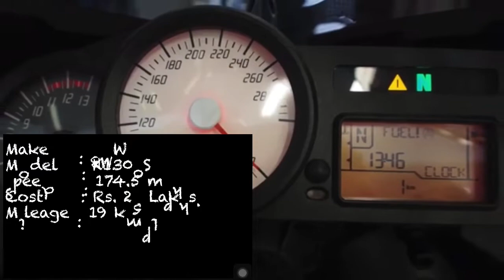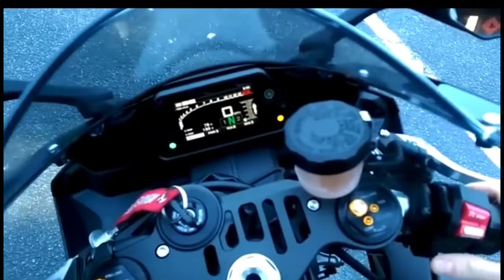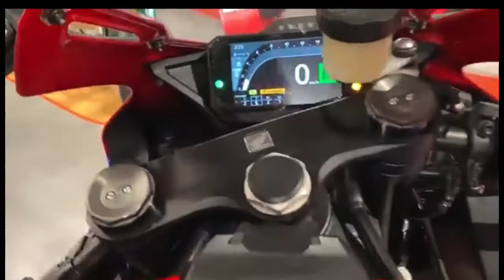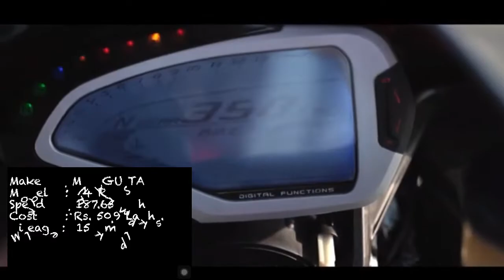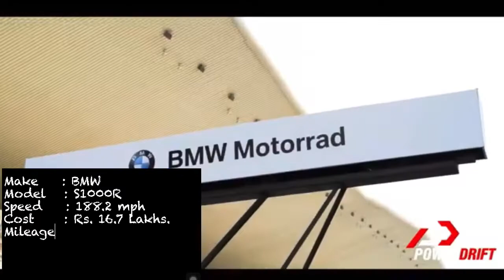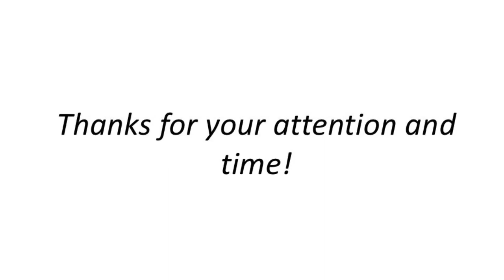Top 10 fastest super bikes in the world 2020 | Fastest super bikes’ monsterous exhaust sounds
Worlds Top 10 super bikes in 2020 and its unique exhaust sounds